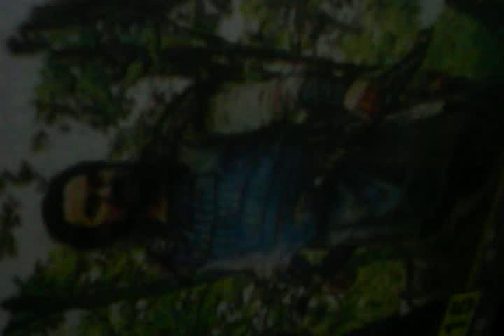Bumsi and turgut new song